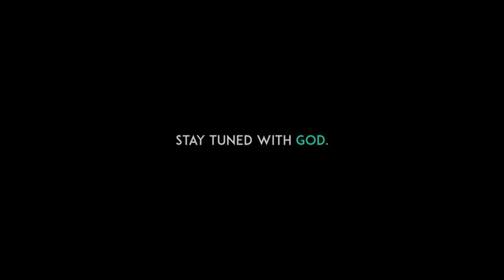மறுபிறப்பின் சத்தியம் பகுதி - 2 (ஆவி) | Pr. Bennet Christopher | The Lord Leads Ministries